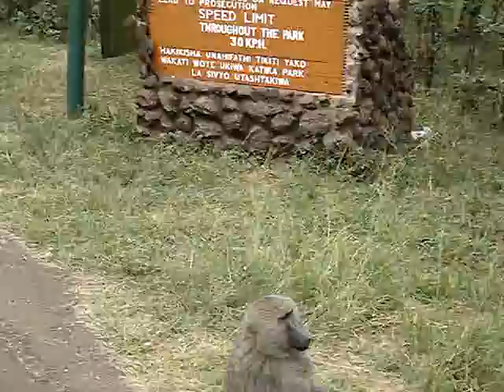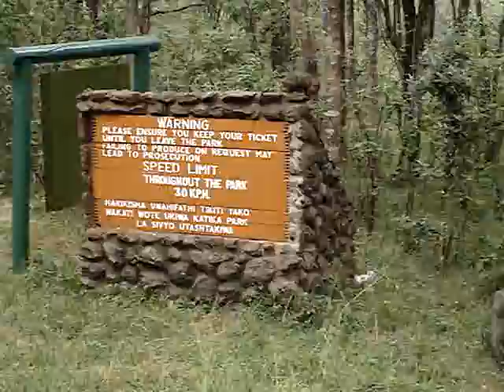Baboons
Baboons life.